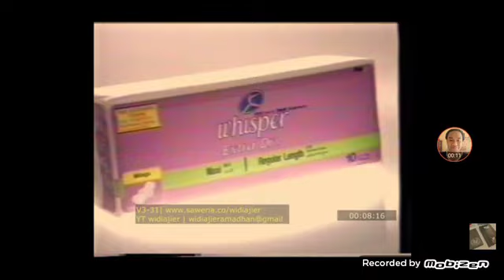Iklan Whisper - Cerita si Ovy (1998) @ Indosiar, SCTV, TPI, ANteve, & RCTI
Iklan ini pernah ditayangkan di Indosiar, SCTV, TPI, ANteve, & RCTI pada tahun 1998.
Sumber: Widiajie Nostalgia (Non-aktif)